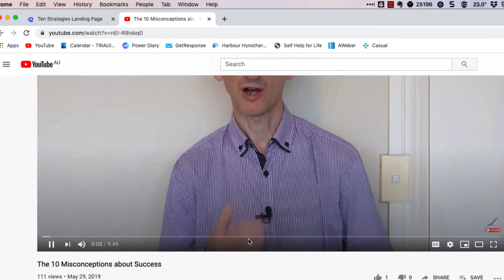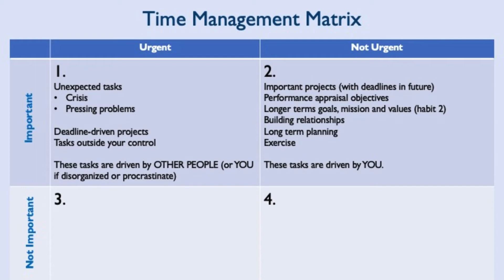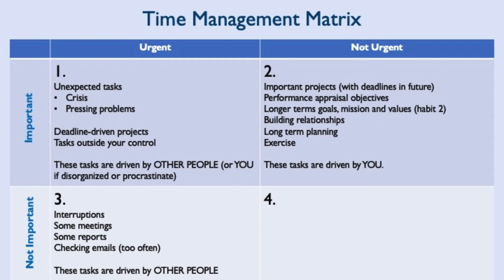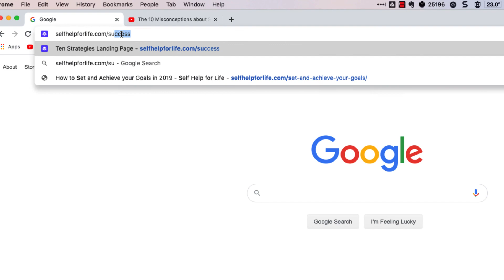The 7 Habits of Highly Effective People Summary and Review | Stephen Covey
The 7 habits of highly effective people by Stephen Covey has sold over 15 million copies.  I bought this book over 25 years ago and the ideas in this book are still highly relevant in today’s fast-paced digital world.

In this video, I will provide a summary of the 7 habits of highly effective people. I’ll cover each of the 7 habits, so you can apply these to your life, without reading the complete book first!

My summary of the 7 habits of highly effective people will reveal the key principles and success habits that are the backbone of this book.

However, to master these 7 habits, I highly recommend that you grab your copy of the 7 habits of highly effective people after reading this summary.

★☆★  THERAPY AND COACHING★☆★

If you found this video valuable, please like it!